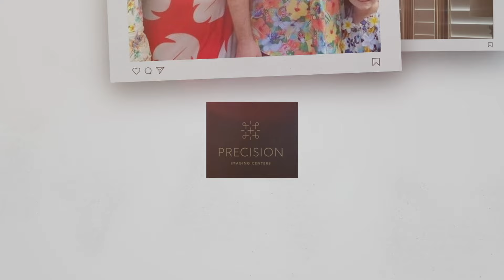Jason Roach Making a Difference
April 2024 Precision Imaging Making a Difference Award - Jason Roach